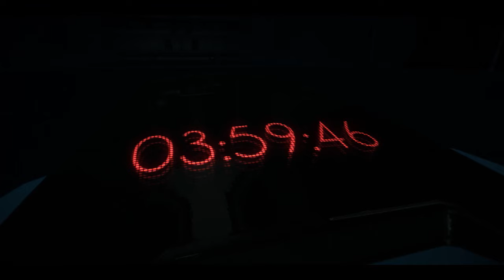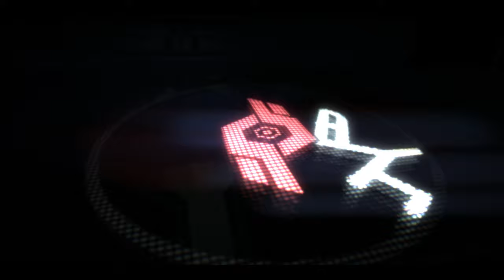An Objectively Correct Review of Distance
Happy Halloween! Distance is a spooky survival driving game, and while that might not sound like a thing, it's a pleasant surprise with solid racing gameplay and inspired atmospheric horror.

0:00 - Intro
0:39 - Overview
1:21 - Presentation
3:55 - Gameplay
5:56 - Campaign (non-spoiler)
6:46 - Campaign (SPOILERS)
10:26 - Lost to Echoes and Nexus
11:26 - Arcade Mode and Community Levels
12:43 - Conclusions
13:07 - Credits